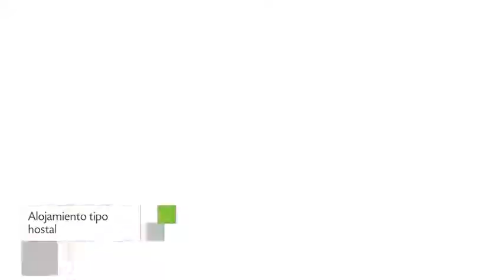Pousada Pernottare en Gramado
Pousada Pernottare ofrece 7 habitaciones con minibar, ducha y tv. La edificación de Pousada Pernottare se encuentra localizada en una encantadora región de Gramado. Los viajeros de Pousada Pernottare le otorgaron una calificación de 8.4.